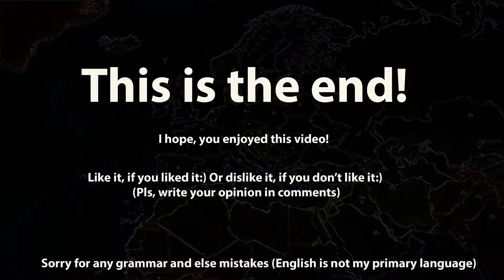Alternate Future of Europe: Episode 1 - Evil Powers.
This video is not political. It's 100% unrealistic and made just for fun.